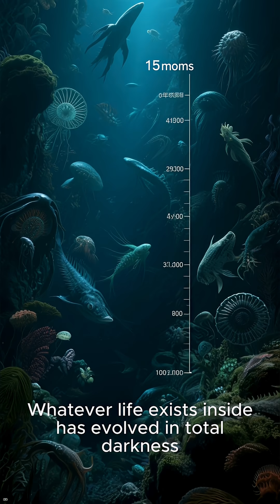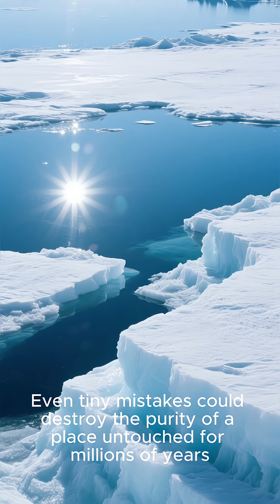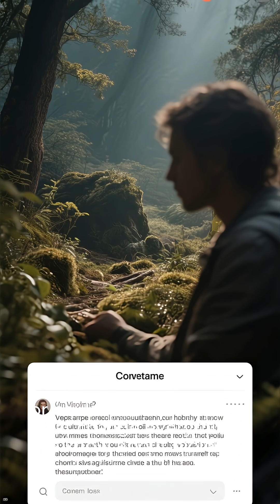Lake Vostok — Hidden Antarctic Lake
Lake Vostok — Hidden Antarctic Lake Explained